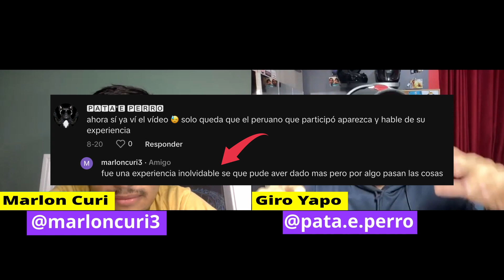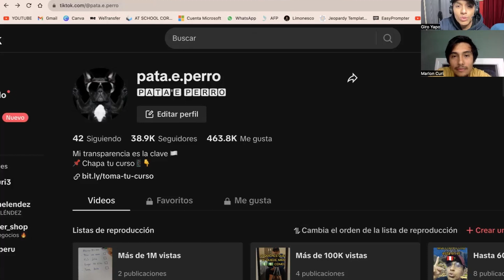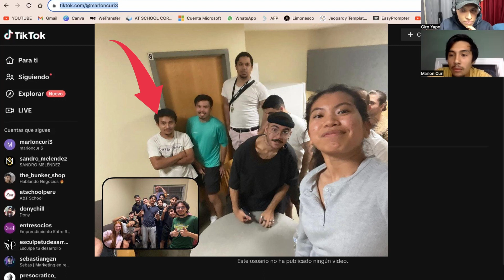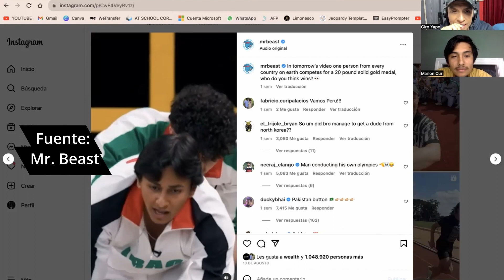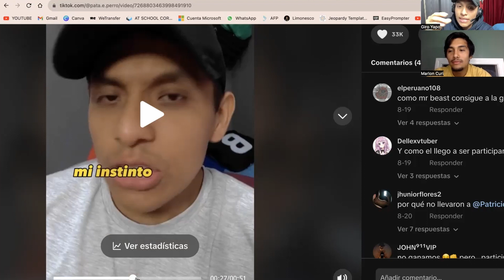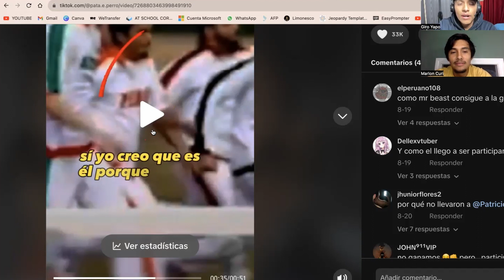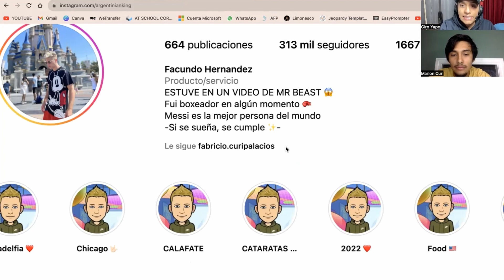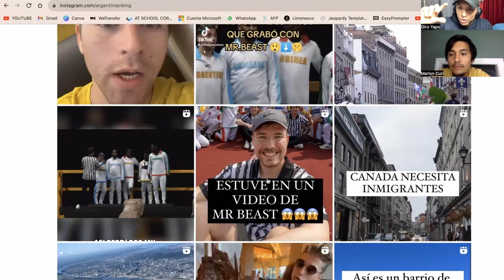MR. BEAST PERUANO - ENTREVISTA 2023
Buenas buenas amigos. Pude entrevistar al representante peruano que partició en el famoso video de las OLIMPIADAS de MR. BEAST. Si bien es cierto no se ganó el primer lugar pero nosotros podemos ganarnos con todas las primicias de ésta su PRIMERA ENTREVISTA. Un abrazo y no se olviden de seguir ambas cuentas ya que falta aún la segunda parte y mucho material extra 🙌